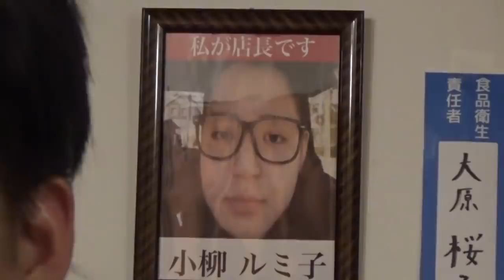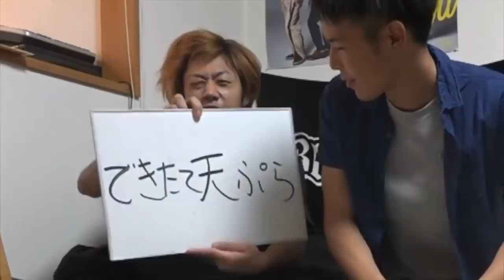【まーくん】東海オンエア×夕闇に誘いし漆黒の天使達集１【うーくん】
時折夕闇の○○集も見たいという声をいただきますが、ご安心ください。やりませんので。
ということで今回の動画を投稿しました。夕闇側が｢俺らも東海と同じでフリー素材っしょ｣と明言しているのであればまとめ動画作りますが、言ってなくね？きっと言ってないので作りません。
｢東海オンエアにちょくちょく出てるけど夕闇の動画見たことねぇなぁ…｣という方のために俺が個人的に好きな夕闇の動画をあげておきます。これで夕闇にハマれ。
・東海のコント系動画好きならこれツボる

・小柳にツボるともやんが可愛いです

・テニィ…ヤンチャオ！！！

・笑ってはいけないシリーズで一番すこ

・100対1、それが200対1、1000対1でも俺の前では1対1

・9mm parabellum bullet

・千葉ちゃん大好きお兄ちゃんズ

・しょうこちゃんを取り巻く複雑な家庭環境を描いています

・女子会シリーズで一番すこ

今回使用した動画のタイトルとURLです。一部控え室あり。

privatter(オリジナルの小説をあげています。)
Twitter(動画リクエスト受け付けています。)
Instagram(質問に答えるストーリーあげています。)